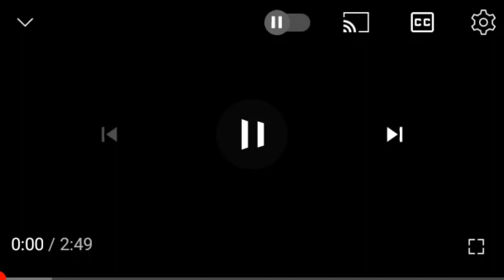trailer Raya y el último dragón vercion Luciana